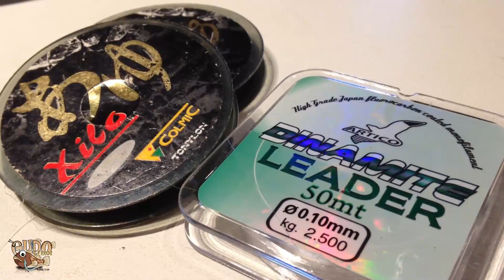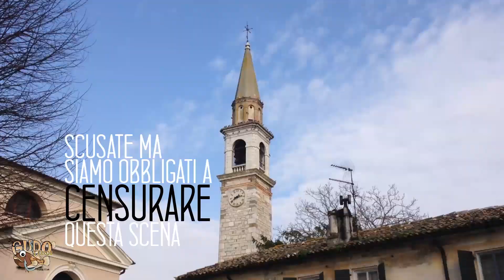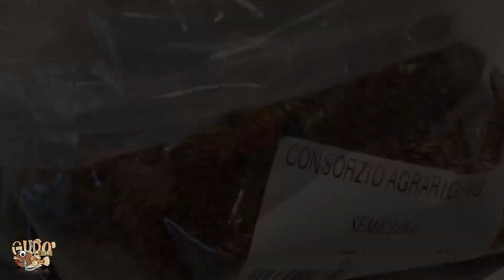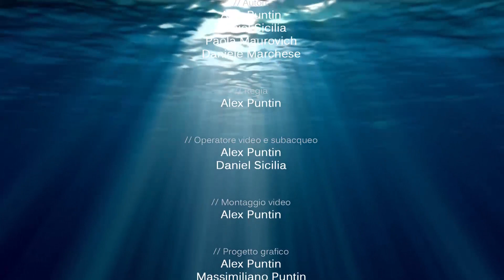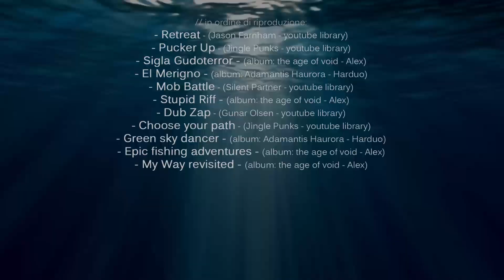13 GUDOTERROR dove pescare cavedani, carpe e tinche in Friuli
dove pescare cavedani, carpe e tinche in Friuli in un nuovo video di pesca a passata con la bolognese i in Isonzo
La Gudoterror Fishing Entertainment racconta la propria passione per i ciprinidi, come è nata, partendo dal minimal fishing fino ad arrivare al carp fishing classico. In questa nuova puntata parleremo del nostro approccio alla pesca alla passata in corrente con le canne bolognesi, praticata nel nostro amato Isonzo pescando cavedani, barbi, tinche e carpe per poi puntare a catture di taglia con la tecnica del carp fishing.

SKY: Pesca TV (can. 236)